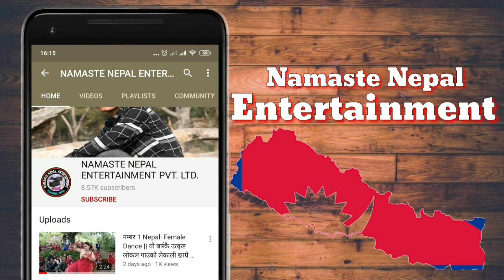बब्बाल डान्स Khatra Dance Video From Dang Tulsipur Nepal/ Reaction/ Teej Dance 2078/ 21 July 2021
namastenepalemtertainment reactionvideo dangkobabbaldance बब्बाल डान्स Khatra Dance Video From Dang Tulsipur Nepal/ Reaction/ Teej Dance 2078/ 21 July 2021

Madal
Madalko Taal
Basuri
New Video
Madal ra basuriko taal
nepaliviralnacho

Nepali Viral Nach
Nepali Viral Dance
Nepali Dance Video
Nacho
Nach
Dangko Nach
Khatra Nach
Teejko Nacho
Jhapre Nach
local Dance
Viral Local Dance
Treaditional Dance
Treaditional Dance in Nepal
Cultural Dance
Culture Dance
Super Dancer
Perfect Dance
New Dance Song

Nepali Teej Dance

Viral Nepali Nacho_Viral Nepali Dance
Super Dance Video

Nepal
Nepali Dance
Nepali Nach
Viral Nacho
Viral Video
Viral Nepali Nacho
Teej Dance 2078
Teej Dance 2021
Nepali Video
New Teej Video 2021 From Dang
Village Dance
Khatra Dance
Traditional Dance
Village Life Dance
organic dance
Nepali Organic Dance
Treanding Videos
Dang Tulsipur ko ncho
Nepali Typical Dance
Nepali Typical Dang Song
Organic Dance Nepal

Madal
Madal Basuriko Bejod Prastuti